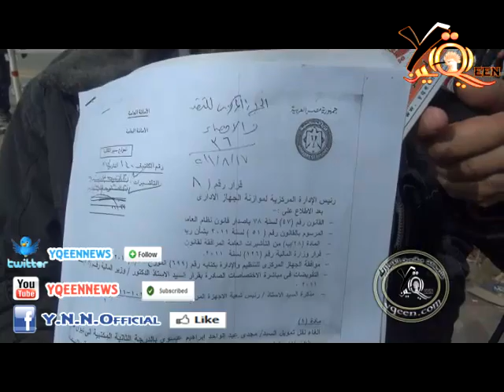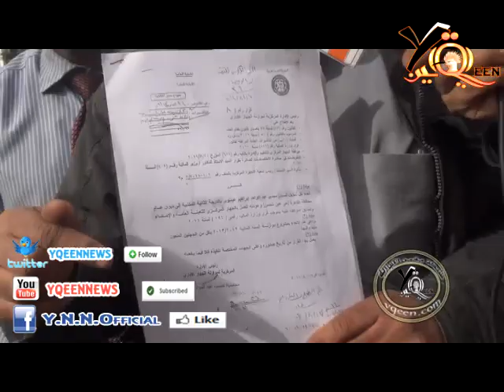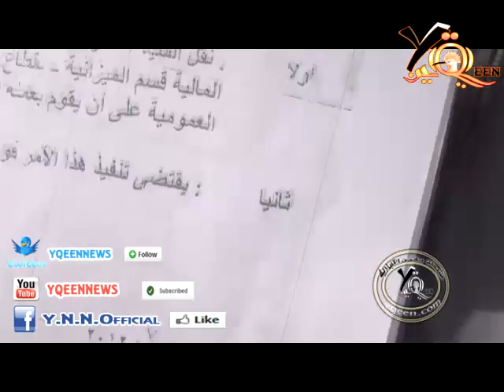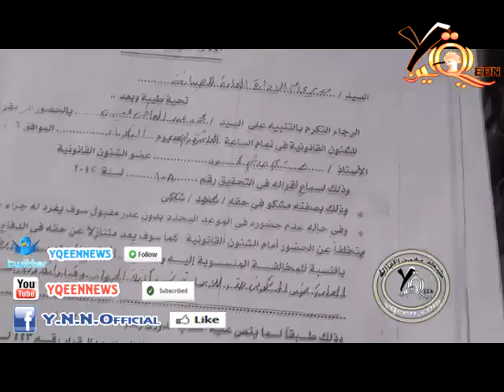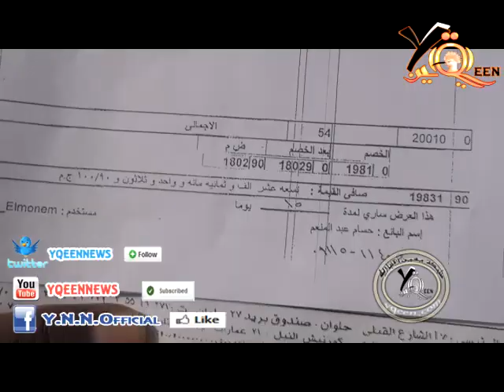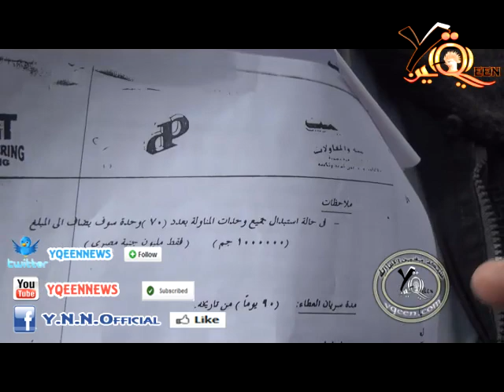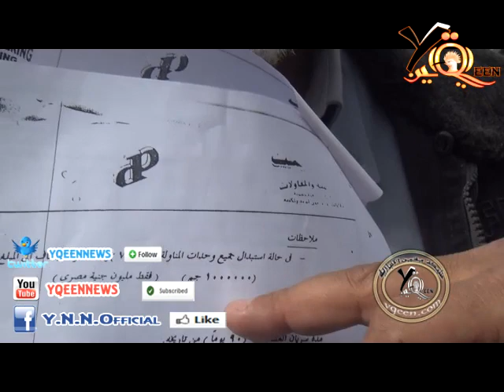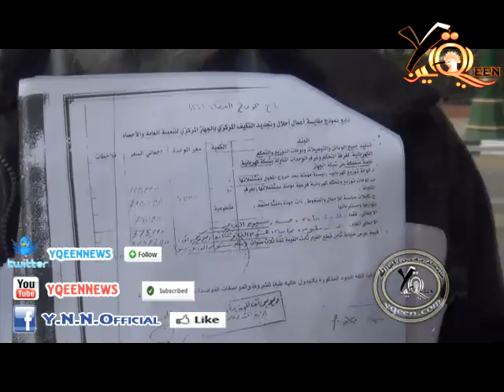استجواب د/الجنزورى ورئيس جهاز التعبئه بمجلس الشعب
وقفه الجهاز المركزى للتعبئه.        شبكه يقين الاخباريه من قلب الحدث